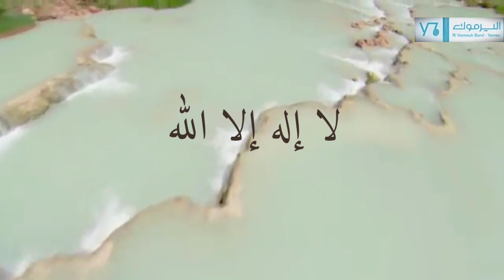لا إله إلا اللّٰه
لاإله إلا الله
كلمات ماجدالجبري
ألحان قائدأبوهشام
أداء فرقة اليرموك
من ألبوم نورالعيون
مونتاج هشام النمر